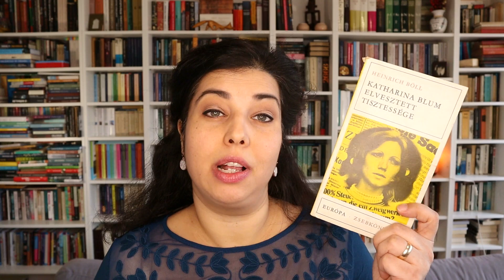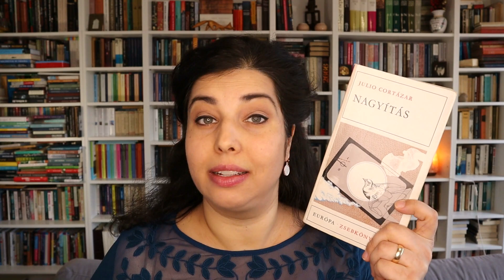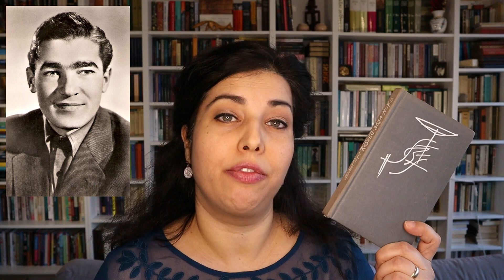Kincsek az antikváriumból | Használt könyves book haul | Faltól falig könyvesvlog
Igazi kincsek rejtőznek az antikváriumokban, csak győzze az ember megtalálni őket! :)

A videóban említett könyvek:
Romain Gary: Lady L
Heinrich Böll: Katharina ​Blum elveszett tisztessége
Julio Cortázar: Nagyítás
Flannery O'Connor: „…és ​erőszakosak ragadják azt magukhoz”
Galgóczi Erzsébet: Törvényen kívül és belül (Szent Kristóf kápolnája, Törvényen belül)
Müller Péter: Részeg józanok

Ha a csengő ikont is megnyomod, az új videókról sem fogsz lemaradni! Ezen a magyar booktube csatornán hétről-hétre mindenféle könyves tartalommal találkozhatsz. Ilyenekkel például: könyvajánlók, értékelések, olvasmányélmények és havi összegzések, könyves beszerzések/könyves haul videók, toplisták és kedvencek, könyves tag videók. Amit a legnagyobb mennyiségben olvasok (és amiről a legtöbbször beszélek a csatornán) az a kortárs szépirodalom, de olvasok klasszikusokat és szeretem a nonfiction könyveket is (tudományos-ismeretterjesztő könyvek, memoárok, riportkönyvek, önfejlesztő és pszichológiai könyvek). A zsánerek közül pedig főleg krimit, disztópiát és nagy ritkán sci-fit olvasok.